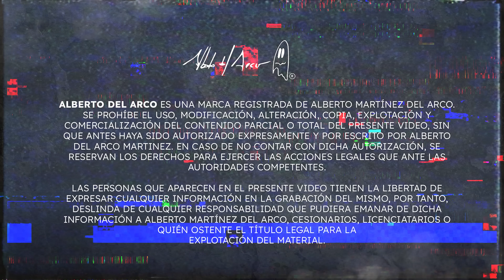Las Manifestaciones del Padre Fantasma